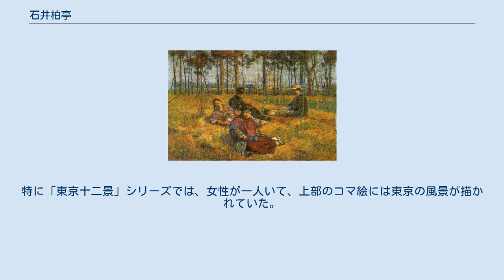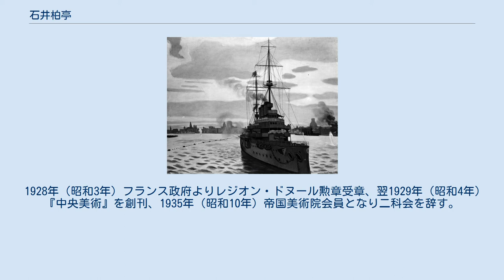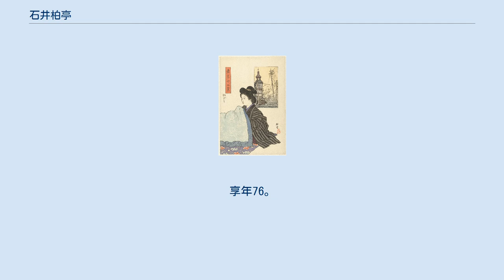石井柏亭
自画像 石井 柏亭（いしい はくてい、1882年〈明治15年〉3月28日 - 1958年〈昭和33年〉12月29日）は日本の版画家、洋画家、美術評論家。
1935年（昭和10年）沖水彩画用紙製造所（初代・沖茂八氏）が開発した水彩画および版画用紙のMO紙の命名者である。
 1882年（明治15年）東京府下谷区下谷仲御徒町（現在の東京都台東区上野）に生まれる。
本名は石井満吉。
祖父は画家の鈴木鵞湖、父は日本画家の石井鼎湖で、弟は彫刻家の石井鶴三である。
母はふじ。
女婿は画家の田坂乾。
 1892年（明治25年）、11歳の時から柏亭と号して日本美術協会や青年絵画共進会に作品を出品、これ以降、毎年作品を出品しながら、印刷局工生として彫版の見習い生となっている。
1897年（明治30年）浅井忠に入門し、油絵を学び、1900年（明治33年）に結城素明らが自然主義を標榜して結成した无声会に参加、新日本画運動を推進した。
また、中村不折にも師事しており、1902年（明治35年）に結成された太平洋画会に参加。
1904年（明治37年）東京美術学校（現在の東京芸術大学美術学部）洋画科に入学するが、眼病のため中退。
雑誌『明星』に挿絵を描いたり、また詩作を発表した。
 1907年（明治40年）、山本鼎とともに美術雑誌『方寸』を創刊（ドイツの「ユーゲント」等を念頭に置いたといわれる）。
近代創作版画運動の先駆をなした。
1908年（明治41年）木下杢太郎、北原白秋ら文学者とパンの会を結成した。
隅田川沿いの料理屋において結成された、このパンの会では江戸情緒が追慕され、彫師伊上凡骨との木版画制作につながっていった。
この頃の版画に1910年（明治43年）版行の「東京十二景」、「木場風景」などがある。
「東京十二景」は、外遊前後の作品（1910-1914年）であり、伊上凡骨が下絵を彫っている。
この2つのシリーズは、浮世絵木版画の形を取っており、新版画に分類されるものである。
特に「東京十二景」シリーズでは、女性が一人いて、上部のコマ絵には東京の風景が描かれていた。
また、三代歌川豊国による錦絵「江戸名所百人美女」という作品を模して制作された作品であり、琅玕洞（後に柳家書店・青果堂）という画廊から1枚25銭で販売された。
なお、「東京十二景 よし町」に描かれたモデルは芸者の五郎丸であった。
技法的には山本鼎ほど多角的ではなかったが、水彩スケッチの感触を生かした木版風景画を多く残している。
 1910年（明治43年）12月、渡辺銀行の専務、渡辺六郎の支援でヨーロッパに外遊、1912年（明治45年）に帰国。
1913年（大正2年）、「日本水彩画会」を創立、1914年（大正3年）には有島生馬らとともに二科会を結成した。
1922年（大正11年）東京帝国大学工学部講師。
西村伊作が創立した文化学院に招かれて教壇に立った（後に美術部長を務めた）。
 1928年（昭和3年）フランス政府よりレジオン・ドヌール勲章受章、翌1929年（昭和4年）『中央美術』を創刊、1935年（昭和10年）帝国美術院会員となり二科会を辞す。
1936年（昭和11年）一水会を結成、1937年（昭和12年）帝国芸術院会員、1949年（昭和24年）日展運営会理事、没後正四位勲二等旭日重光章受章。
享年76。
墓所は文京区の護国寺共同墓地九通。
法名は彩光院釈柏亭居士。
作品数は5000点とも6000点とも言われる。
 「東京十二景 新ばし」